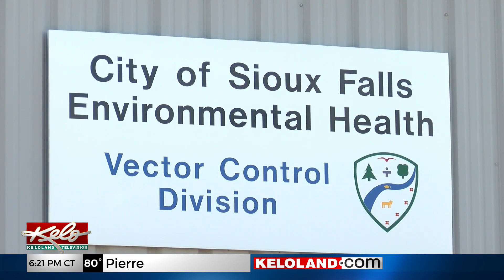Peak season for West Nile approaches